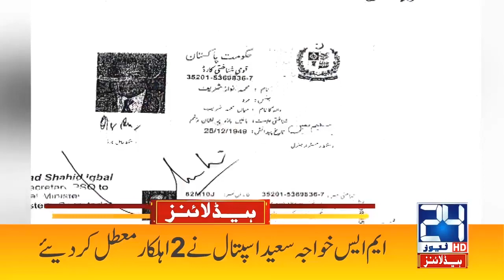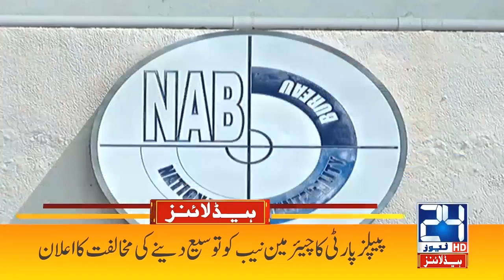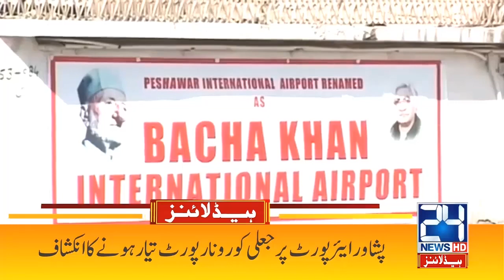FIA In Action | 3am News Headlines | 24 Sep 2021 | 24 News HD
24 News HD is one of the leading news channels of Pakistan bringing you the latest current affairs from Pakistan and around the world.  Live National Assembly and Senate Session.